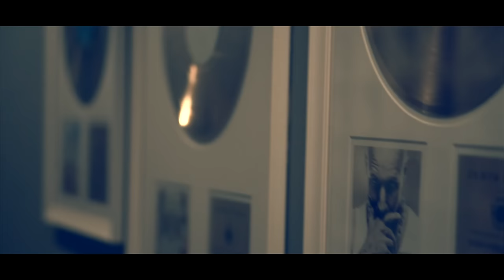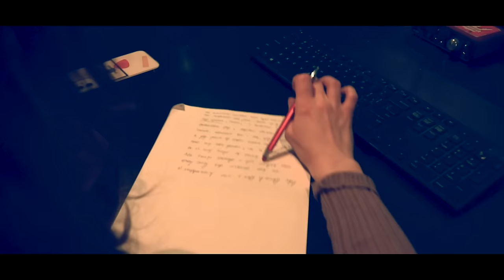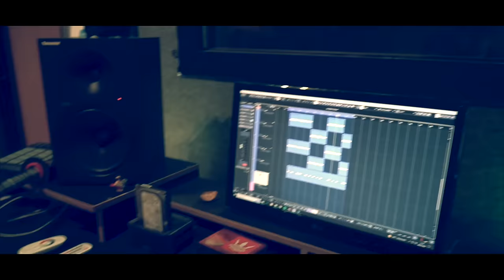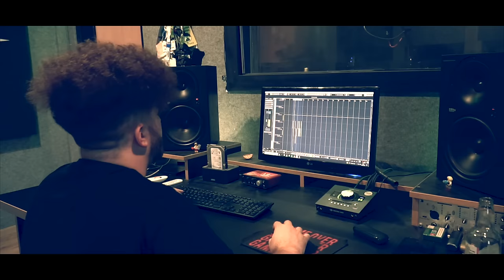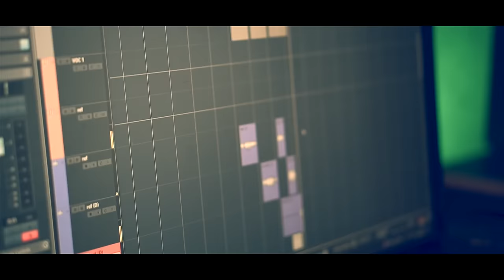SOCVlog #1 - Czysty Hip-hop - kulisy powstania płyty "Delirium"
Przedstawiamy pierwszy odcinek z serii „Czysty hip-hop”.
Fazi, Mei, Dono i Zdziarka, pokazują jak wglądają kulisy nagrywania płyty Fazi x Mei „Delirium” w studio nagraniowym 3/4 Underground w Bielsko-Białej.

O autorach:

🟦FAZI - barwna postać, której większości nie trzeba przedstawiać. Oryginalny w swej bezkompromisowości raper z legendarnego zespołu „Nagły Atak Spawacza”.

🟦MEI - jedna z pionierek wśród polskich raperek. Nie nagrywa regularnie, ale jak wraca to z przytupem.
Kilka dni temu odbyła się premiera długo zapowiadanego klipu do utworu „Stockholm Syndrome” z udziałem m.in weterana nowojorskiej sceny Lil' Dap-a.

🟦DONO - chodzący hip-hop ze Śląska. Raper i producent muzyczny, który od ponad 30 lat aktywnie działa na polskiej scenie hip-hop. Karierę rozpoczynał w zespole TeWu, dziś działa głównie solo. Jest również reżyserem wielu teledysków, filmików oraz innych produkcji związanych z nagraniami. Działa pod marką DEFILMISSION.

🟦ZDZIARKA - młoda, urocza i bardzo uzdolniona wokalistka z Warszawy. Aktualnie pracuje nad własnym solowym albumem, jest również zaangażowana wokalnie i tekstowo w większość utworów z płyty „Delirium”.

WIDEO:
DEFILMISSION

STUDIO NAGRAŃ
3/4 Underground